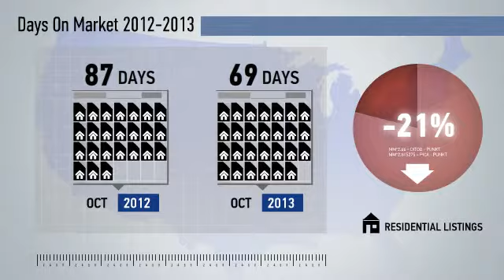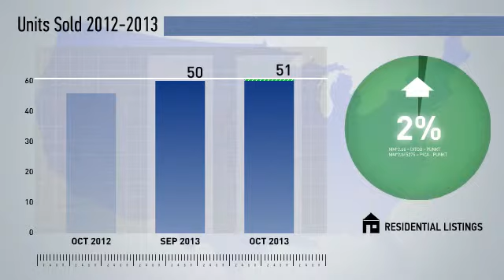Westminster,MD, Real Estate Market Update from NRT DC-Baltimore,October,2013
NRT DC-Baltimore Video Update recapping market activity within Westminster, MD, during the month of October, 2013